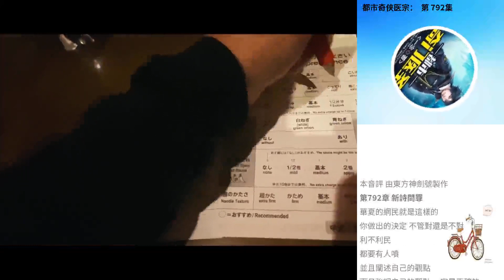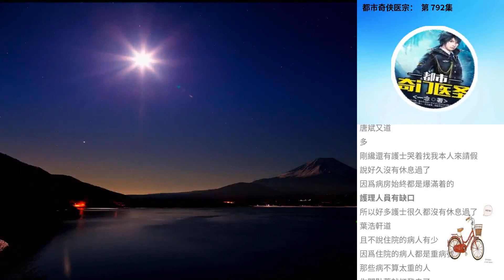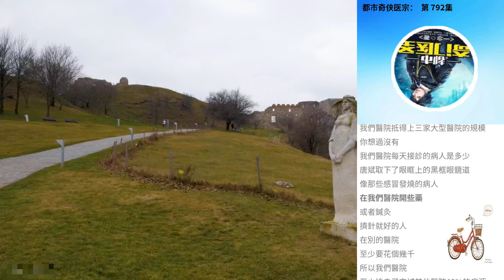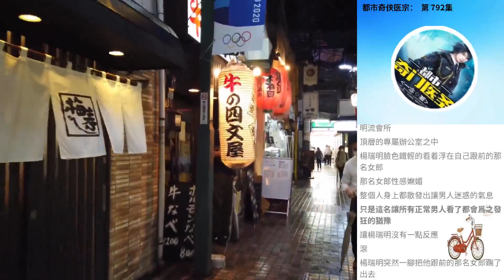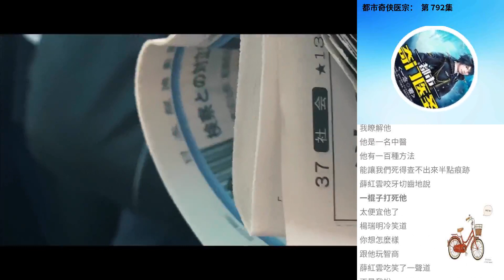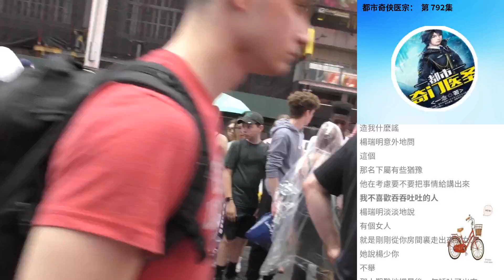都市奇俠醫宗： 第 792集